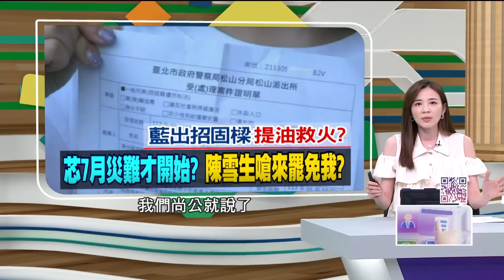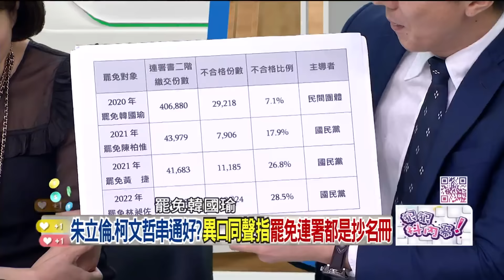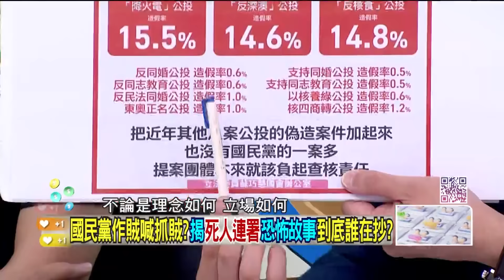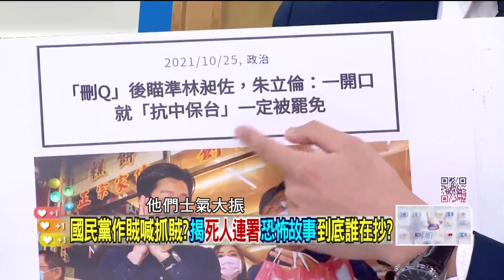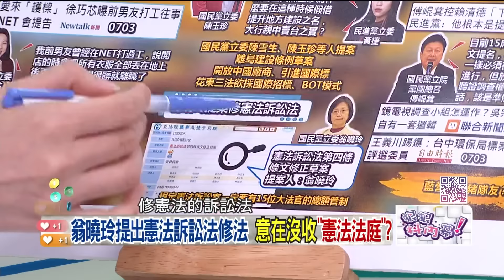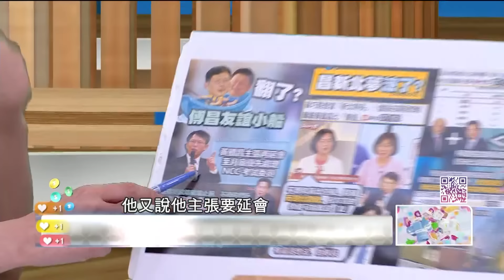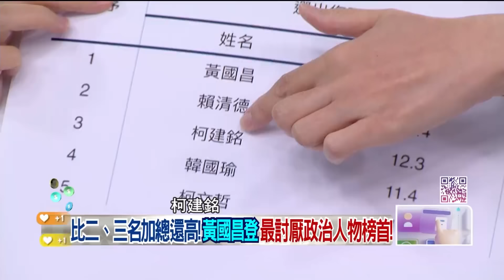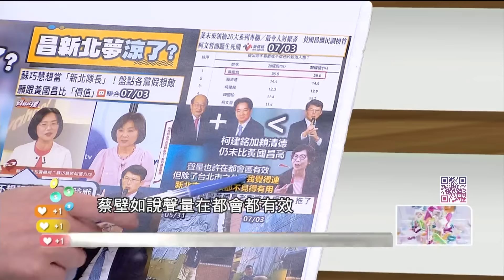【字幕版】藍偷罷免權？白偷火龍果？王時齊揭兩黨掏空台灣！陳智菡量立院直播叫囂！單厚之問幕僚為何取代委員？徐巧芯挾高仇恨赴基隆！陳柏惟疑朱立倫故意害謝國樑？【狠狠抖內幕】2024.07.04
來賓：
律師 陳又新
立法委員 葉元之

壹電視全新節目【狠狠抖內幕】
9/4日起每周一至周五
王乃伃 叢慧芸 帶你看懂政治眉角！
每周一至周五 下午14:00-16:00